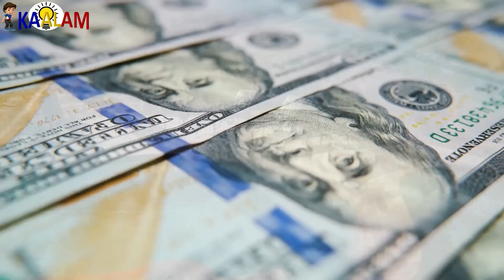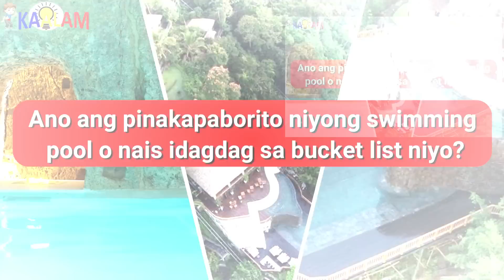Grabe! Pang Bilyonaryo lang ang Swimming Pool na Ito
Kaalam ating alamin ang Pang Bilyonaryo lang ang Swimming Pool na Ito